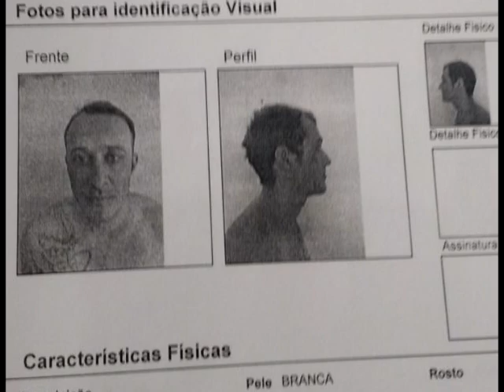Novas informações da rebelião no presídio ferrugem